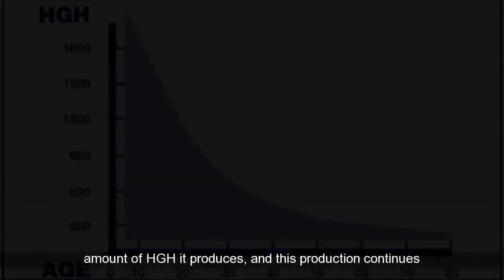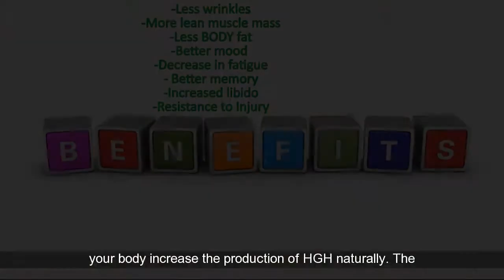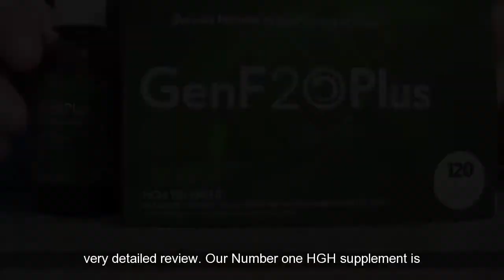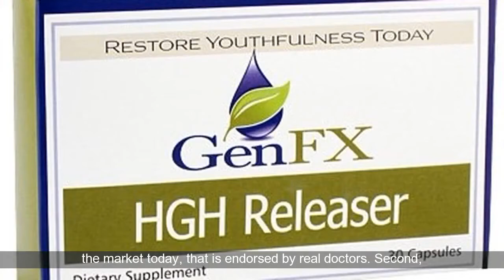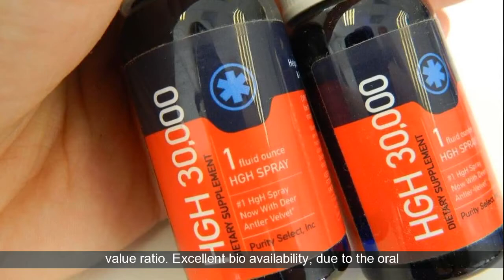HGH Products That WORK - TOP3 HGH Products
The best hgh products - hgh products that really work.
HGH is a key element in all of the body’s processes, so it is extremely important to maintain HGH levels, so that your body can function properly.
The challenge is that by the time you are in your late 20’s or early 30’s, your body has significantly reduced the amount of Human Growth Hormone or HGH it produces, and this production continues to decline as you age.
How Can You increase HGH Levels and boost Human Growth Hormone after the age of 30?
There are two options: HGH injections, and Natural HGH products.
Even though HGH Injections can be very effective, these injections have a lot of downsides and side effects.
The other option to boost HGH Levels and increase HGH after the age of 30 is Natural HGH Products, HGH Supplements, usually in the form or HGH pills.
TOP 3 HGH Products - The Best HGH Pills - Increase Human Growth Hormone Naturally – HGH Booster Supplements
For most of people, natural HGH products (usually HGH pills or HGH sprays) is a much better option.
If you take natural HGH products, you can help your body increase HGH naturally.
 The Benefits of natural HGH products:
Less wrinkles. Bigger lean muscle mass. Less BODY fat. Better mood.Increased libido. Resistance to Injury. Decrease in fatigue. Better memory.
And now let’s see the review Of The TOP 3 Natural HGH Products - The Best HGH Pills and HGH sprays, that are Currently Available.
In this video you’ll see a summary of our extremely well researched review. If you are interested in learning more about these products, please download the PDF file on the link below, so you can read our full, very detailed review.
Our Number one HGH product is Gen F 20 Plus.
Gen F 20 Plus is a far superior HGH supplement to boost HGH naturally for various reasons.
It is one of the rare HGH products on the market today, that is endorsed by real doctors. Gen F 20 Plus is clinically proven to naturally increase HGH levels in the body.

Our Number two HGH supplement is GenFX.
GenFx is a powerful HGH booster product with evidence based results.
GenFX can help maintain muscle mass and strength, decrease fat deposits, keep cholesterol and LDL levels at healthy levels, and help maintain or improve memory and cognition.
Our Number three HGH product is HgH 30000 Nanos Spray.
HgH 30000 Nanos Spray can deliver:
Increased energy levels. Increased lean muscle mass. Decreased body fat. Improved sleep quality. Better stamina.
If you are interested in learning more about these HGH products, HGH pills please download the PDF file on the link below, so you can read our full, very detailed review.